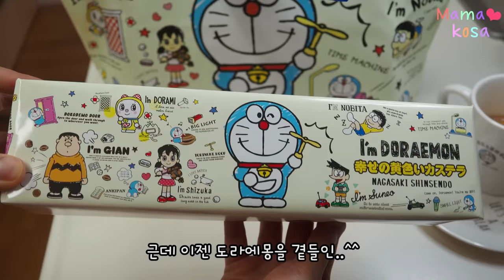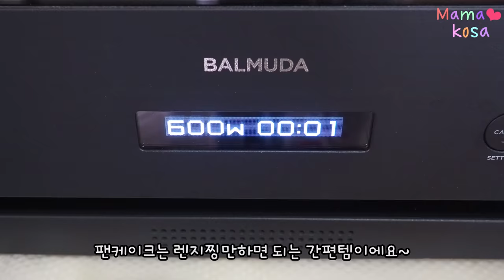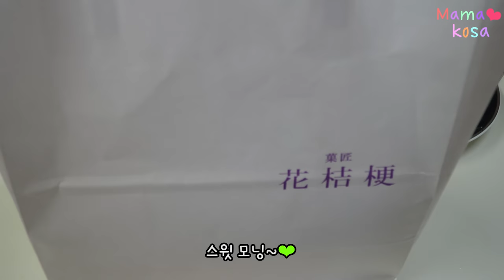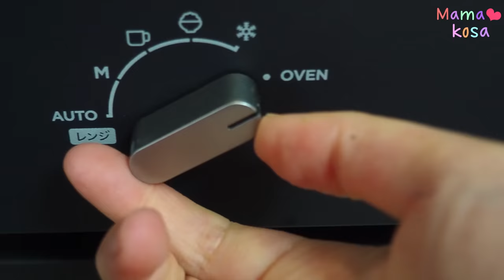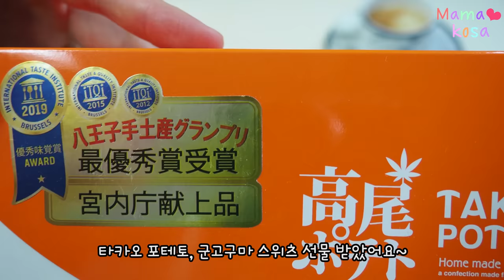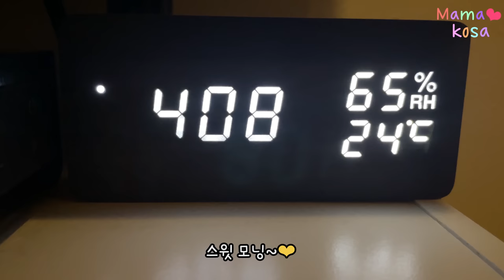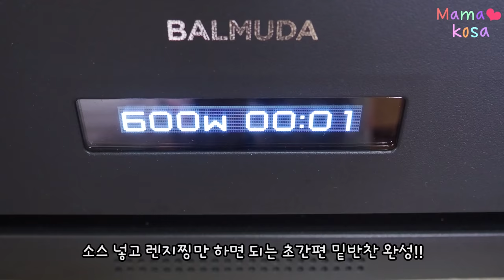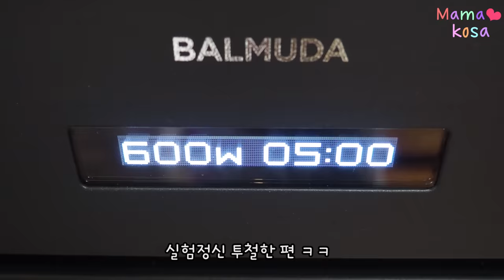Sub) 도시락 8년차 한국주부가 매일 아침 간식 먹으며 준비하는 일본학교+남편 도시락 모음🍱feat.일본 시판 꿀템🙏마마코사 도시락 모음🍙lunchbox&sweets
부침개 도시락 편집이 누락되었어요.ㅠㅠ
다음 도시락 모음 영상에 꼭 넣을께요~ 죄송해요🙇‍♀️

⭐주로 매달 마지막 주에 올리는 도시락과 달달 간식,디저트 모음집입니다🍱
On the last week of each month,  I usually upload a compilation of lunch boxes and sweets. 🍙
毎月最後の週に、お弁当とスイーツのまとめ動画をアップしています。🍮

0:00 데리야키 가지덮밥
Teriyaki Eggplant Bowl
照り焼きナス丼

🥮아침 달달이, 산리오 바움쿠헨 Sanrio Baumkuchen

3:56 마요된장 닭고기, 팬케이크
Mayo Miso Chicken, Pancakes
まよ味噌チキン、パンケーキ

✨아침 달달이, 나가사키 카스테라, 도라에몽 버전
Morning sweets, Nagasaki Castella, feat.Doraemon
남편, 아이 도시락 만들기, 된장+마요네즈 양배추 닭고기 볶음, 매실장아찌맛 김 비빔밥, 포켓몬 팬케이크, 고양이 카마보코,햄꽃,계란꽃
How I prepare school lunch box and husband's bento, pokemon pancakes!

9:49 유부 오코노미야키
Tofu okonomiyaki
お好み焼き

🍪아침 달달이, 키티 고후루(ゴーフル고프레)
Morning sweets, Kitty Gaufre cookies
도시락 만들기, 초간단 유부 오꼬노미야끼, 신박한 김 먹방, 야키토리 도시락,김 먹방
Making super easy tofu okonomiyaki, introducing various types of seaweed! bento

15:13 시금치 키토김밥, 모나카 도시락
Spinach Diet Gimbap
ほうれん草キトキムバプ、モナカ弁当

🍞아침 달달이, 앙버터 모나카 식빵
Morning sweets, Ang butter monaka bread
다이어트 도시락 싸기, 시금치 키토김밥, 꼬치 소세지, 고구마밥
Making a diet lunch box

19:33 규동
牛丼
Gyudon bento

🥔아침 달달이, 타카오 포테토, 고구마 스위츠
Morning sweets, Takao potato, sweet potato
규동 도시락 싸기
Gyudon bento, beef bowl lunchbox

22:21 아이가 좋아하는 도시락
My boy's favorite lunch box
子供が好きなお弁当

🍰새벽 4시, 아침달달이 먹기, 메이플시럽 뉴욕치즈케이크, 고디바 초코샌드
Morning Sweets, Maple Cheesecake and Godiva Chocolate Cookie Sand
초딩 입맛 저격 도시락 만들기, 돼지고기 케첩볶음, 마요된장 콩나물, 시라스 비빔밥, 대게 카마보코 How I make 2 lunch boxes, Ketchup pork loin, Mayo miso greens, Sirasu bibimbap, snow crab kamaboko

26:13 빵과 면, 디저트 도시락
Bread and noodles
パンと麵

🫓아침 달달이, 결혼식 답례품 첫번째! 바움쿠헨, 쿠키세트
Morning sweets, wedding gift! Baumkuchen, cookie set
일본학교 + 남편 도시락 싸기, 핵꿀템 마라소스! 야매 마라상궈, 팬케이크 가루로 두가지 종류의 빵 만들기
Making bento! Making two types of bread with pancake flour, Mara Xiangguo